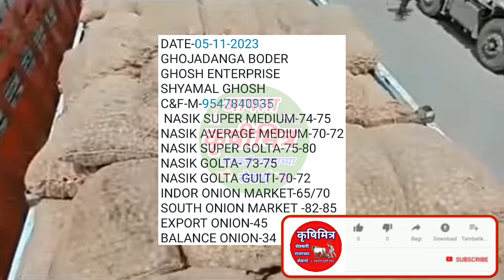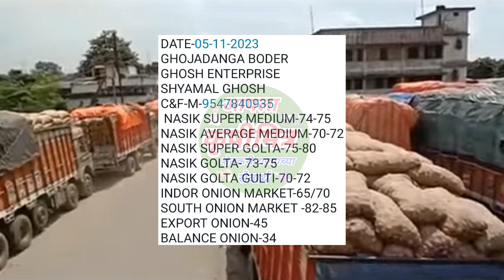बांग्लादेश कांदा निर्यात रिपोर्ट ! bangladesh onion export riport ! प्याज एक्सपोर्ट रिपोर्ट